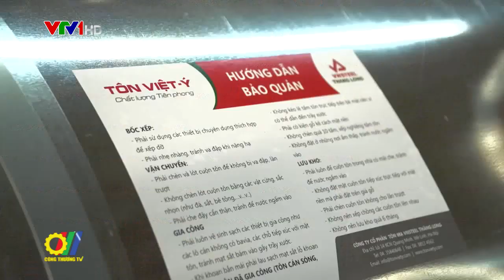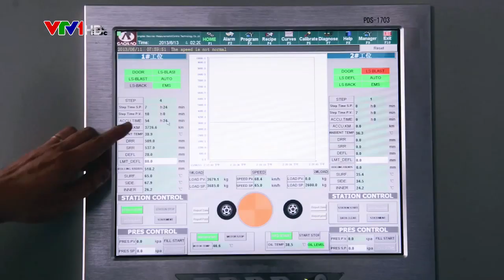Bộ Công Thương họp báo thường kỳ Quý IV năm 2019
Bộ Công Thương vừa tổ chức cuộc họp báo thường kỳ quý IV do Thứ trưởng Đỗ Thắng Hải chủ trì. Nhiều nội dung "nóng" của ngành Công Thương đã được đông đảo các cơ quan báo chí, truyền thông quan tâm như: Vấn đề bình ổn hàng hóa thị trường Tết trong đó có mặt hàng thịt lợn, tình hình xuất nhập khẩu, tình hình Hiệp định CPTPP và EVFTA, việc sửa đổi Nghị định về kinh doanh xăng dầu…